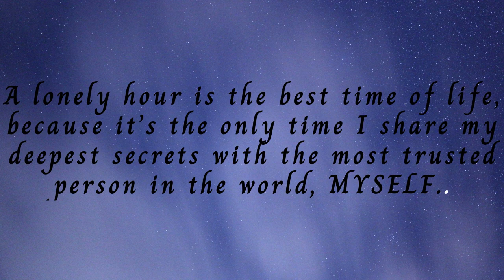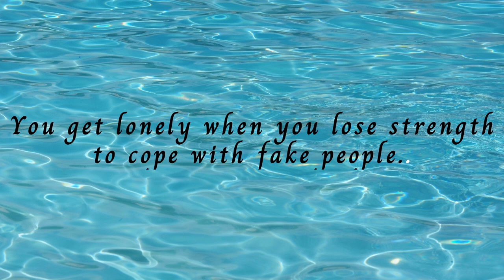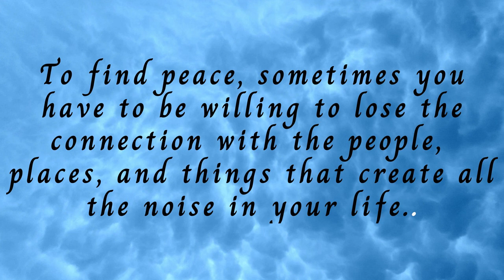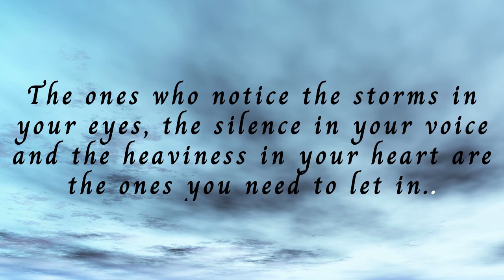LONELY - Being alone is good but being lonely is the worst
If you have no purpose in life, soon you will feel lonely

Turn on the notification FOR THE LATEST VIDEO UPDATE